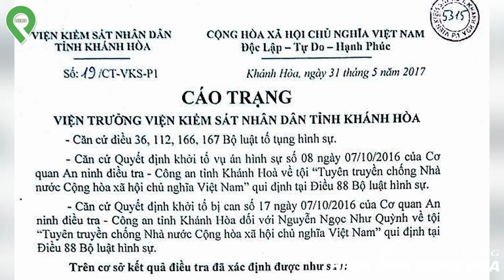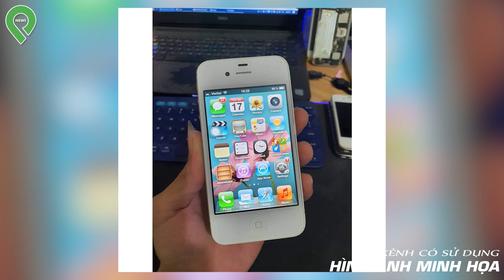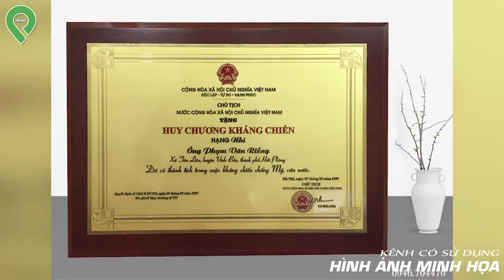2 Thanh Niên Kéo Thiếu Nữ 14 Tuổi Vào Bụi Cây Rồi B.ắ.t Đ.á.n.h Vần A Á Ớ | Tin Hot Hôm Nay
2 Thanh Niên Kéo Thiếu Nữ 14 Tuổi Vào Bụi Cây Rồi B.ắ.t Đ.á.n.h Vần A Á Ớ | Tin Hot Hôm Nay